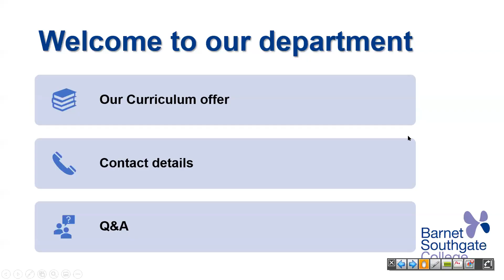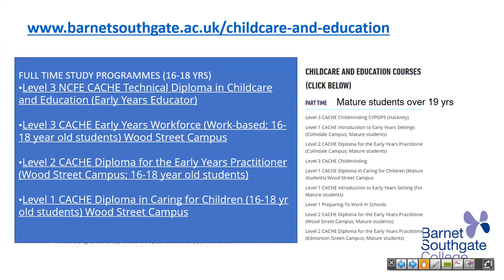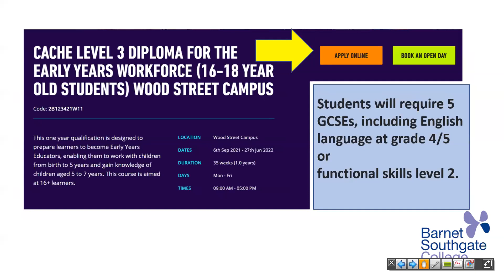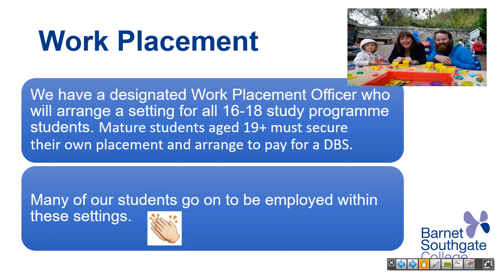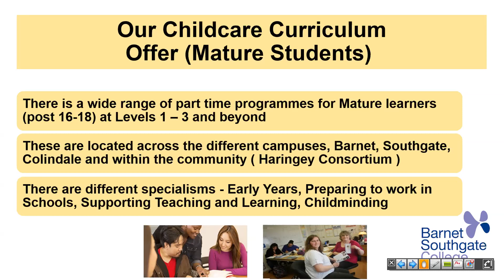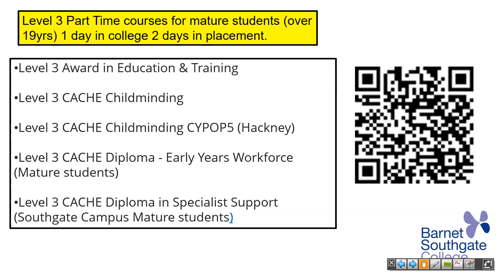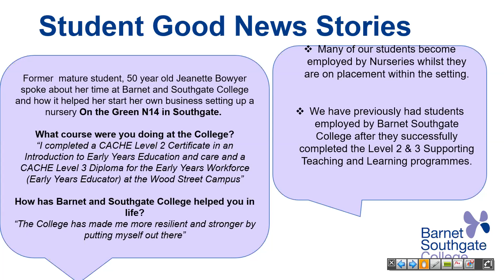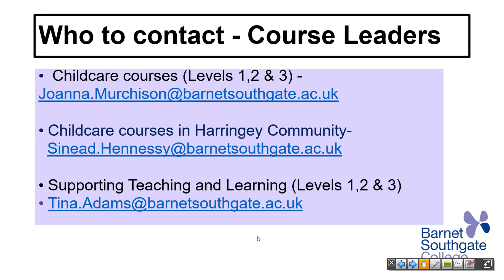Childcare and Education webinar 28.06.21